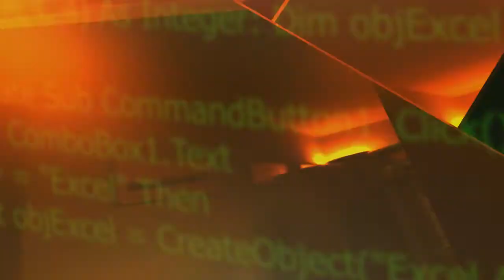Matt Zgrajewski Pre-Season 2014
Pre-Season with Matt Zgrajewski